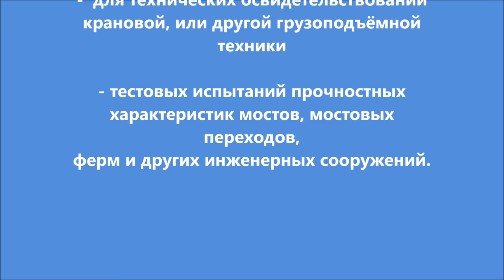Наливные контрольные груза из ПВХ для испытаний крана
Доставка по всей России и СНГ.
Любые размеры и цвета.
Контрольный груз чаще всего изготавливают из металла или бетона. Они достаточно массивны, занимают часть складских территорий, для доставки к местам испытаний требуют использования дополнительной подъёмной техники и погрузчиков.

Современным решением данного вопроса является использование для подобных целей водоналивных испытательных грузов. Контрольный груз для испытания кранов представляет собой ёмкость из прочной ПВХ ткани, оборудованную стропами и скобами для закрепления на крюке крана.

Для испытания грузоподъёмных машин, механизмов, грузозахватных приспособлений в контрольные грузы для испытаний наливается нужное количество воды. По количеству налитой в ёмкость воды определяется необходимая нагрузка (приблизительно 1 куб. метр воды весит 1тонну). Количество воды можно определить с помощью счётчика воды или электронных весов. В одну и ту же ёмкость можно налить как 100 кг воды, так и 5 тонн. Мягкие грузы из ПВХ идеально подходят для техники, расположенной вблизи водоёма (портальные краны) и подъёмной техники на плавсредствах.
Контрольные грузы для испытания башенных кранов применяются:

- на заводах – изготовителях кранов для статических и динамических испытаний

- для проведения приемочных и типовых испытаний приборов безопасности в составе крана

-  для технических освидетельствований крановой, или другой грузоподъёмной техники

- тестовых испытаний прочностных характеристик мостов, мостовых переходов, ферм и других инженерных сооружений.
Есть возможность изготовления наливного контрольного груза  для испытаний крана  любого объёма и размера.